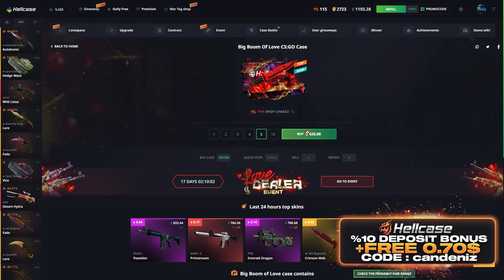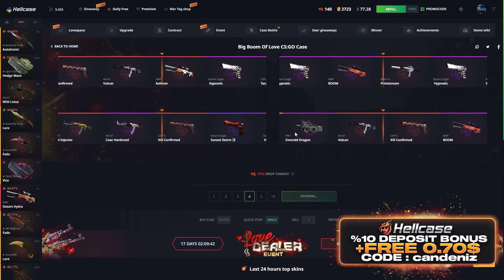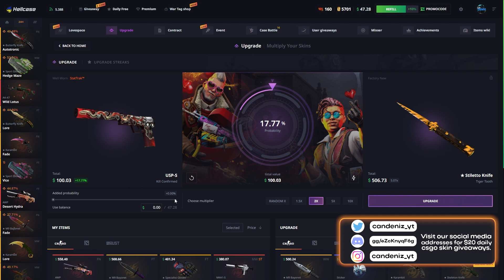(CS:GO) ÇOK RİSKLİ SKELETON KNIFE UPGRADE!